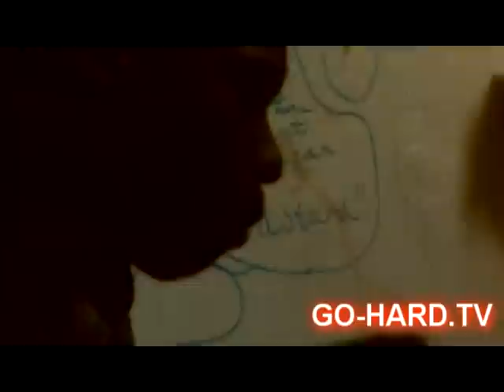Wrapz *ABM* (Freestyle)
Go-HARD TV presents Wrapz Freestyle *ABM*